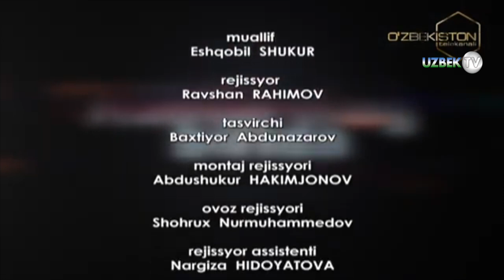"Отамга ароқ берманг"(Ҳаётий воқеа асосида)| Kunlarning birida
“Кунларнинг бирида” тарбиявий филмлари туркумидан
“Ўзбекистон” телеканали
Кунларнинг бирида - пурҳикмат маънонинг теран ифодаси! Ҳаётимизда учрайдиган турфа ҳолатларнинг телеталқини ва уларнинг турли оқибати! Инсон ҳаёти, тақдири, яхшилигу ёмонликнинг орасидаги ўта қисқа масофани акс эттира олган қадрдон дастур!
Кўрсатув ижодкорлари:
Муаллиф Эшқобил Шукуров
Режиссёр Равшан Раҳимов
Тасвирчи Бахтиёр Абдуназаров
Монтаж режиссёри Абдушукур Ҳакимжонов
Овоз режиссёри Шоҳруҳ Нурмуҳаммедов
Режиссёр ассистенти Наргиза Ҳидоятова
Муҳаррир Нодира Сафарова
Ролларда:
Музаффар Ҳамидов
Отабек Ҳақбердиев
Дилфуза Салимова